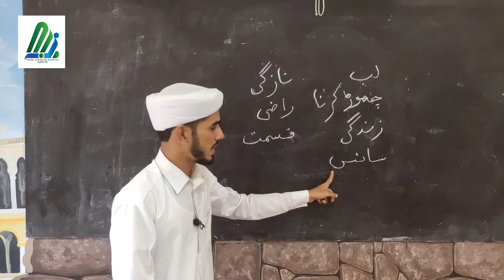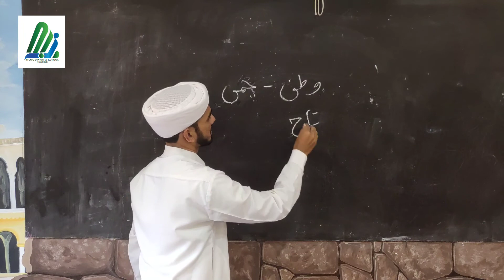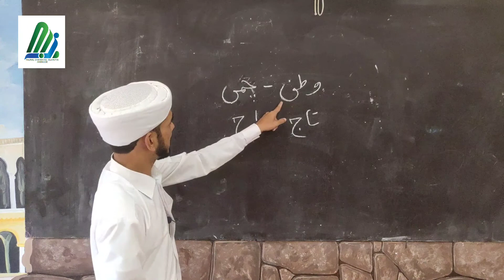STD 6 | URUDU | MAJMAU ONLINE CLASS | 2020-21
meri maam